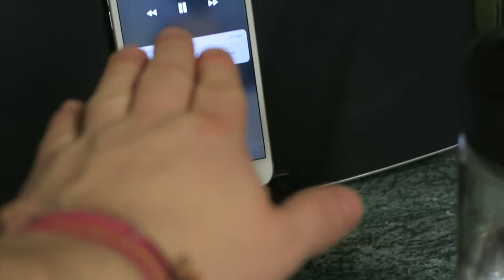THROWBACK WORKOUT! Physique update!!